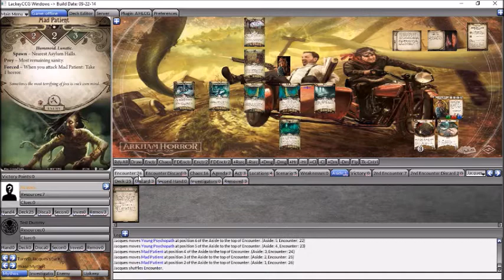Daisy likes Asylums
Daisy continues in Carcosa